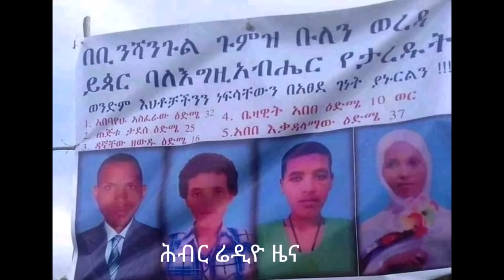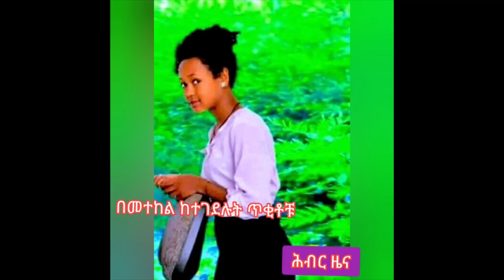ከቁማር ያልወጣው የጁንታው ወራሽ ፖለቲካ ወዴት?የሕብር ሬዲዮ አዘጋጆች ውይይት| Hiber Radio Discussion Dec 24, 2020|Ethiopia